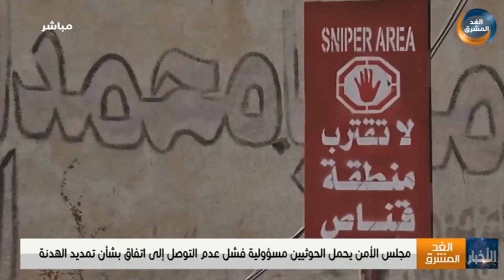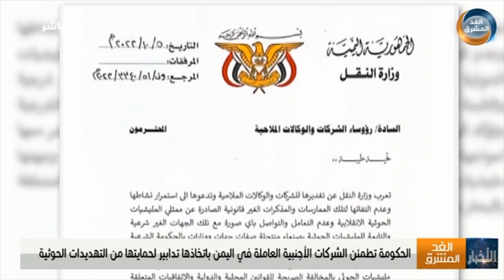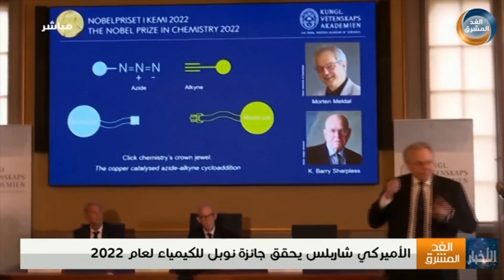نشرة أخبار الخامسة مساءً | رسب تشهد مسيرة سلمية تطالب برحيل المنطقة العسكرية الأولى (6 أكتوبر)